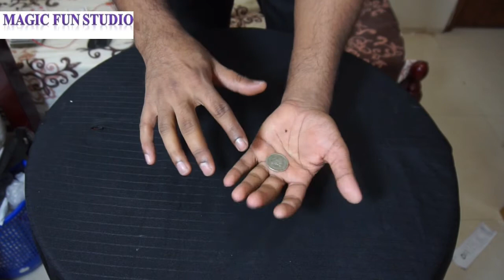Coin vanish magic trick, magic tutorial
Follow me in Instagram @iqbal.hossen
it is just for entertainment. Magic is the secret of science which you do know that way it called magic.